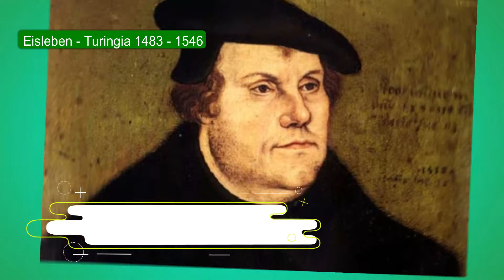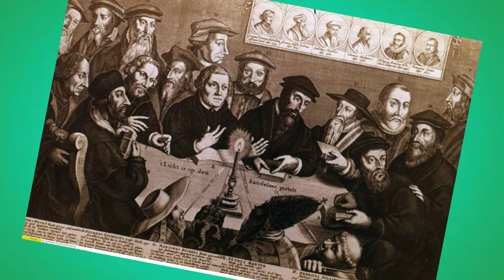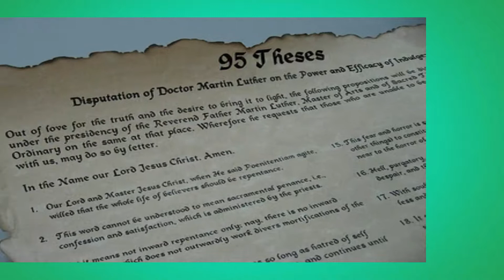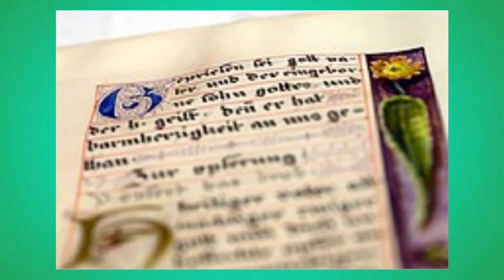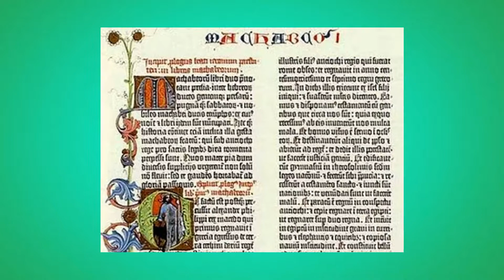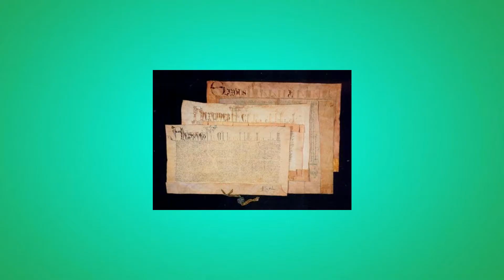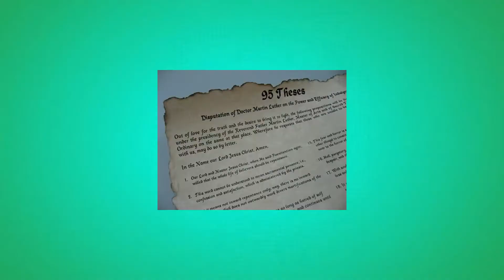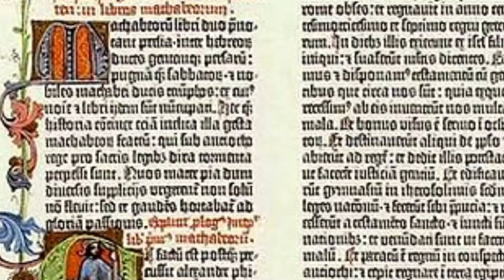¿Que Debemos Saber de la Reforma Protestante?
Hace 501 años, un monje alemán, llamado Martín Lutero, dio inicio a una protesta que se extendió hasta convertirse en un movimiento mundial. ¿Qué fue en realidad este movimiento de la Reforma Protestante?

Biografía

Contrariando la voluntad de sus padres, Martín Lutero se hizo monje agustino en 1505 y comenzó a estudiar teología en la Universidad de Wittenberg, en donde se doctoró en 1512. Siendo ya profesor comenzó a criticar la situación en la que se encontraba la Iglesia católica: Lutero protestaba por la frivolidad en la que vivía gran parte del clero (especialmente las altas jerarquías, como había podido contemplar durante una visita a Roma en 1510) y censuró también que las bulas eclesiásticas (documentos que teóricamente concedían indulgencias a los creyentes por los pecados cometidos) fueran objeto de un tráfico puramente mercantil.
Las críticas de Lutero reflejaban un clima bastante extendido de descontento por la degradación de la Iglesia, expresado desde la Baja Edad Media por otros reformadores que se pueden considerar predecesores del luteranismo, como el inglés John Wyclif (siglo XIV) o el bohemio Jan Hus (siglo XV). Las protestas de Lutero fueron subiendo de tono hasta que, a raíz de una campaña de venta de bulas eclesiásticas para reparar la basílica de San Pedro, decidió hacer pública su protesta redactando sus célebres noventa y cinco tesis, que clavó a la puerta de la iglesia de Todos los Santos de Wittenberg (1517) y que pronto serían impresas bajo el título Cuestionamiento al poder y eficacia de las indulgencias.
La Iglesia hizo comparecer varias veces a Lutero para que se retractase de aquellas ideas (en 1518 y 1519); pero en cada controversia Lutero fue más allá y rechazó la autoridad del papa, de los concilios y de los «Padres de la Iglesia», remitiéndose en su lugar a la Biblia y al uso de la razón. En 1520, Lutero completó el ciclo de su ruptura con Roma al desarrollar sus ideas en tres grandes «escritos reformistas»: Llamamiento a la nobleza cristiana de la nación alemana, La cautividad babilónica de la Iglesia y Sobre la libertad cristiana. Finalmente, el papa León X le condenó y excomulgó como hereje en una bula que Lutero quemó públicamente (1520); y el nuevo emperador, Carlos V, le declaró proscrito tras escuchar sus razones en la Dieta de Worms (1521).

Lutero permaneció un año escondido bajo la protección del elector Federico de Sajonia; pero sus ideas habían hallado eco entre el pueblo alemán, y también entre algunos príncipes deseosos de afirmar su independencia frente al papa y frente al emperador, por lo que Lutero no tardó en recibir apoyos que le convirtieron en dirigente del movimiento religioso conocido como la Reforma protestante.